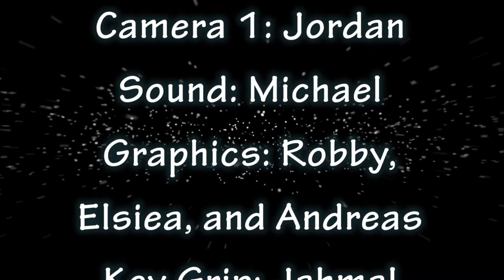Pacers on Demand - 01/23/17